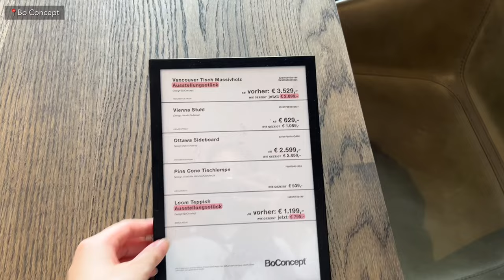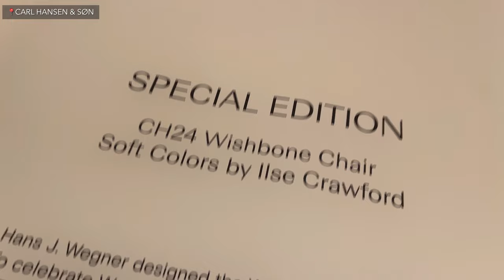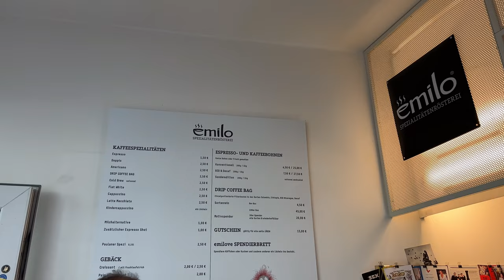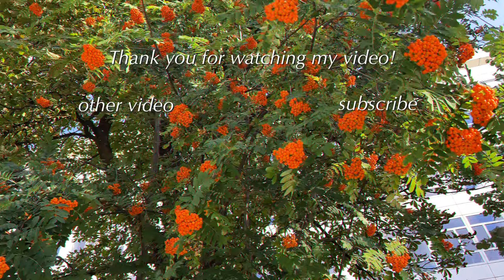［vlog］ドイツ・ミュンヘンでおしゃれインテリアショップ巡り｜HAY ｜CARL HANSEN & SØN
毎週1本の動画UPを目指して配信しています🙂🌿
コメントや高評価を頂けると励みになります🫧

Hallo!
ドイツに移住してからずっと探していたダイニングテーブル。
ついに気にいったものを見つけました！
頻繁に入れ替えるものではない大物家具なので気にいるものが見つかるまでずっと妥協せず探し続けていました🧐
届くまでに時間かかりますがまたご紹介します⭐︎

ほんとに個人的なvlogですが暇つぶしに良かったら観てください♩

［music］